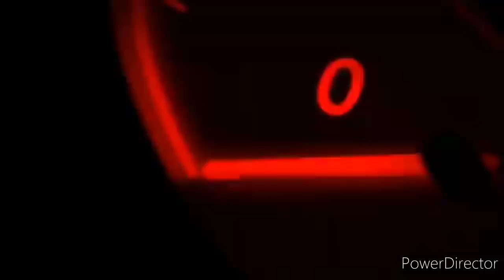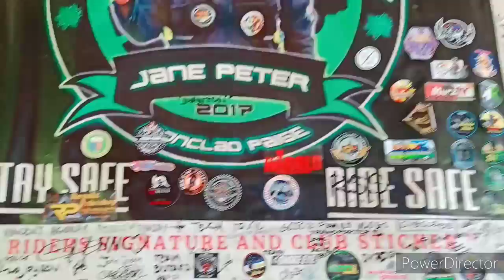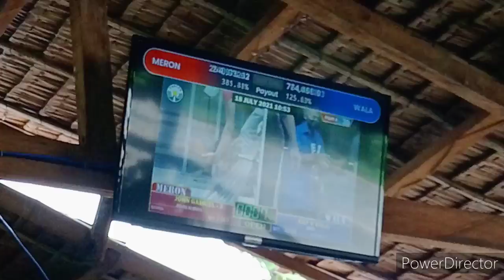SHARING IS CARING WITH DCR FAMILY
BUSILAK NA PUSO NG MGA RIDERS HANDANG TUMULONG AT MAGBIGAY PARA SA MGA BUTIHING TAO